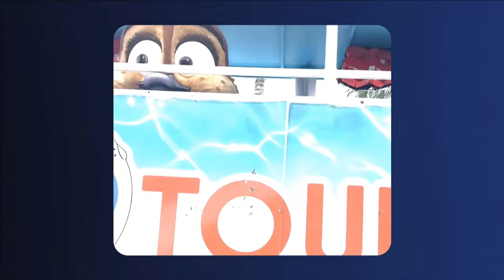MIGRATION "Playing With A Dead Fish" Trailer (NEW 2023)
Soar into a new adventure this Christmas. Illumination’s Migration arrives only in theaters December 22

PLOT: A family of ducks try to convince their overprotective father to go on the vacation of a lifetime.